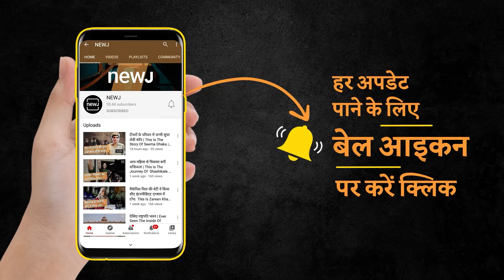Story Of Guru Dronacharya | गुरु द्रोणाचार्य की कहानी | NEWJ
The war of Mahabharata took place for 18 days. Many great warriors had participated in this war, Dronacharya was the guru of these warriors. Why did Dronacharya vow to make Arjuna the best archer?

18 दिन तक हुआ था महाभारत का युद्ध। इस युद्ध में शामिल हुए थे कई महान योद्धा, इन योद्धाओं के गुरु थे द्रोणाचार्य। द्रोणाचार्य ने अर्जुन को सर्वश्रेष्ठ धनुर्धर बनाने का प्रण क्यों लिया क्या था, क्या थी इसके पीछे की वजह, महाभारत में एक कहानी के अनुसार गुरू द्रोणाचार्य को अपने पुत्र अश्वत्थामा के साथ किए गए एक उपहास ने इतना आहत कर दिया था कि उन्होंने इस उपहास का प्रतिशोध लेने की प्रतिज्ञा कर ली।

𝐖𝐞𝐛: 𝐡𝐭𝐭𝐩𝐬://𝐰𝐰𝐰.𝐭𝐡𝐞𝐧𝐞𝐰𝐣.𝐜𝐨𝐦